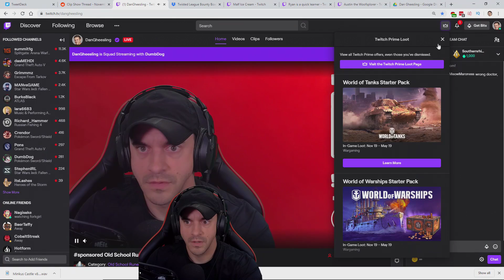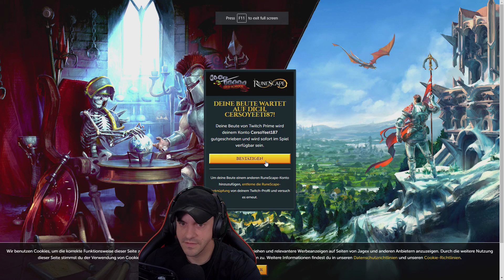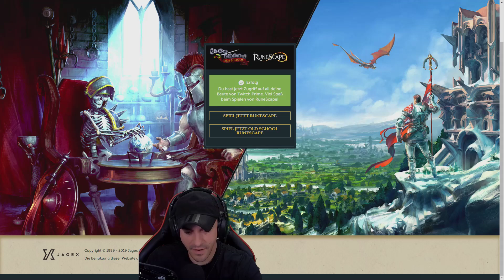Dan Tries Runescape! (Twitch Bounty)